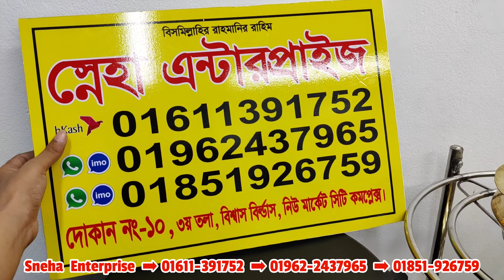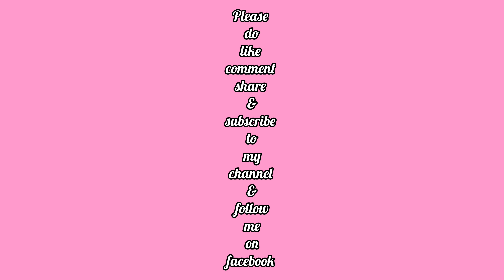304 SS কিচেন র‍্যাক,হাড়িস্যান্ড,ড্রাম বাক্সেট সহ বৃষ্টির দিনে ঘরে কাপড় শুকানোর ড্রাই হ্যাংগারের দাম😍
304 SS কিচেন র‍্যাক,হাড়িস্যান্ড,ড্রাম বাক্সেট সহ বৃষ্টির দিনে ঘরে কাপড় শুকানোর ড্রাই হ্যাংগারের দাম😍
স্নেহা ক্রোকারিজ
দোকান নং ১০
৩ তলা (লিফটের -২)
বিশ্বাস বিল্ডার্স
নিউ মার্কেট সিটি কমপ্লেক্স
ঢাকা-১২০৫
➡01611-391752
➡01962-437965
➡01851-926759